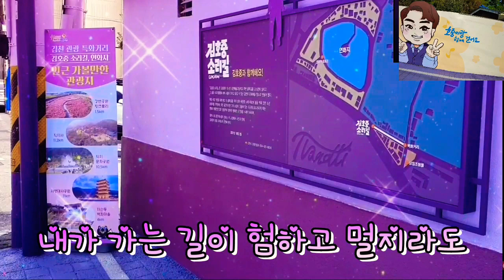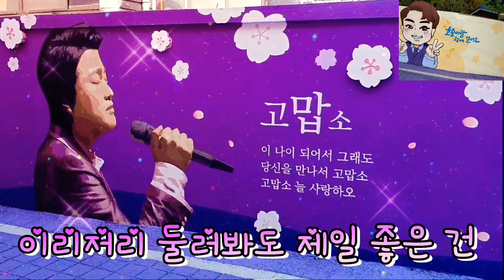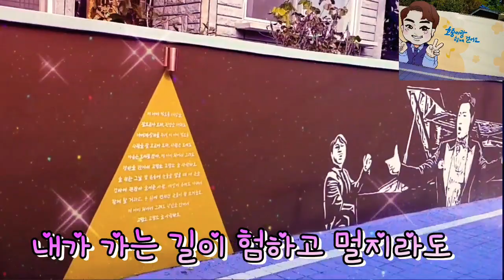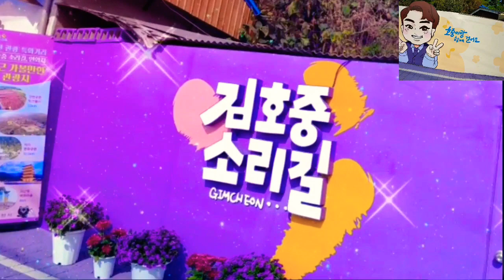🙋‍♂️행복을 주는 사람 (영화 파파로티 OST) ~ 💜실제 주인공 트바로티 김호중💜 경상북도 김천시 김호중 소리길과 함께 힐링하세요(김천 관광 명소)# 사랑의콜센터 12회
🙋‍♂️행복을 주는 사람 (영화 파파로티 OST) ~ 💜트바로티 김호중💜 김호중 소리길(경상북도 김천시)과 함께 힐링하세요 🙋‍♂️